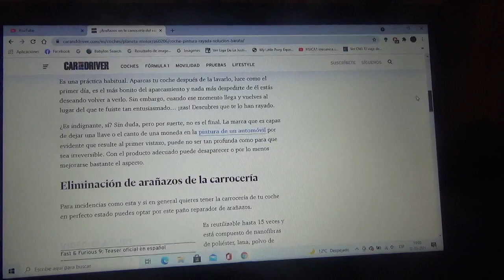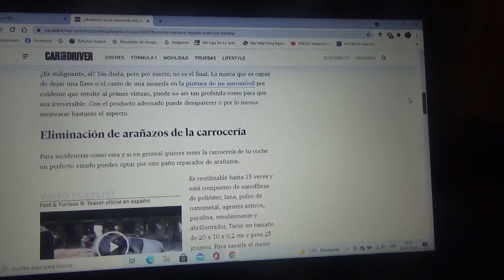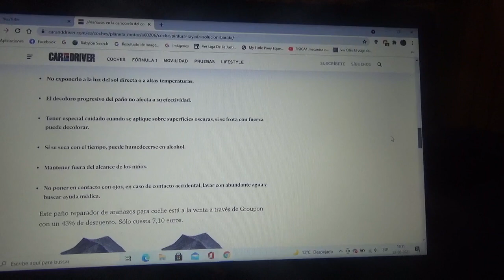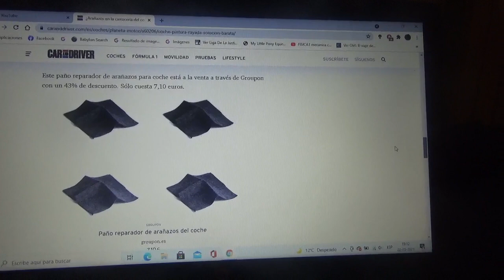Este es un novedoso paño anti arañazos para coches